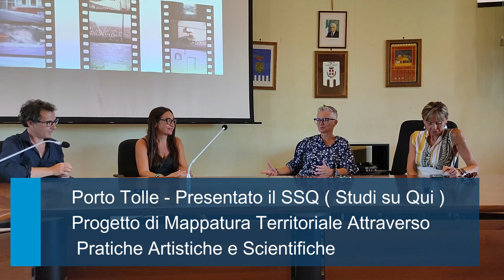Il territorio diventa la “casa” degli artisti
PORTO TOLLE - Nella sala consiliare di Porto Tolle è stato presentato un progetto di mappatura territoriale innovativo, sviluppato e ideato da Daniele Letri dell’Università di Bolzano, Eleonora Mastropietro e altri collaboratori. Il progetto “Studi sul qui” è possibile grazie al progetto Prin 2022 Pnrr “Deep mapping crisis and transformation in non metropolitan areas: representations, society and territorial policies”, finanziato dal ministero dell’Università e della Ricerca nell’ambito della missione 4 “Istruzione e ricerca”, componente 2, Investimento 1.1. del Pnrr, finanziato dall’Unione Europea - NextGenerationEu.

Questo progetto, avviato nel 2013 è ora arrivato alla sua quarta edizione, mira a esplorare e valorizzare il territorio attraverso un approccio interdisciplinare che unisce pratiche artistiche e scientifiche. Dal 2013 il progetto è stato sviluppato in più iniziative e per il 2024, con la sua quarta edizione, avrà luogo a Porto Tolle e sarà realizzato in collaborazione con l’amministrazione comunale di Porto Tolle e il festival Deltarte, la cui art director Melania Ruggini parteciperà al gruppo di lavoro.

Alla presentazione ufficiale erano presenti il sindaco di Porto Tolle, Roberto Pizzoli, l’assessore Silvia Boscolo e vari altri rappresentanti dell’amministrazione comunale. Il progetto, intitolato “Una settimana nel paese del Delta”, coinvolge 11 artisti provenienti da diverse discipline, tra cui geografi, documentaristi, fotografi, musicisti, muralisti, curatori d'arte, psicologi sociali e antropologi. Una delle novità di questa edizione è la partecipazione di un muralista resa possibile grazie alla collaborazione con Melania Ruggini e Deltarte.
Resta in contatto e seguici sui nostri canali social
YOUTUTBE